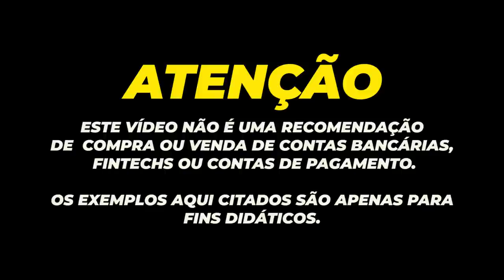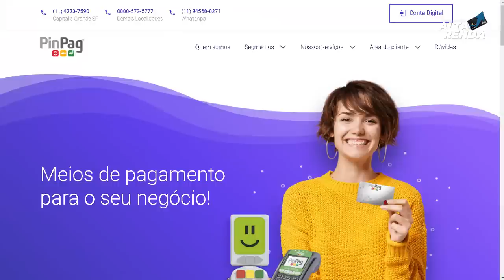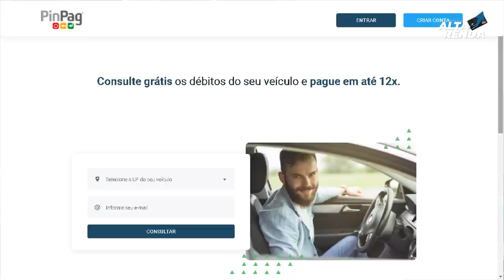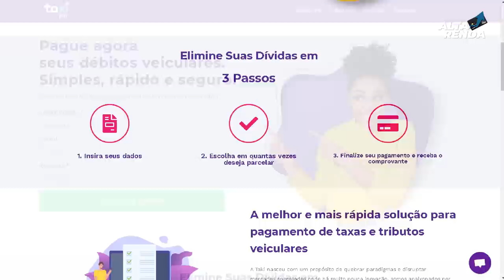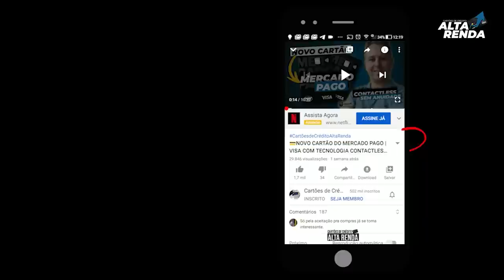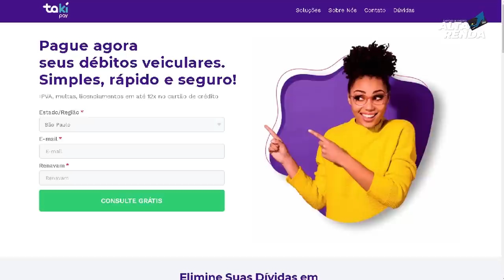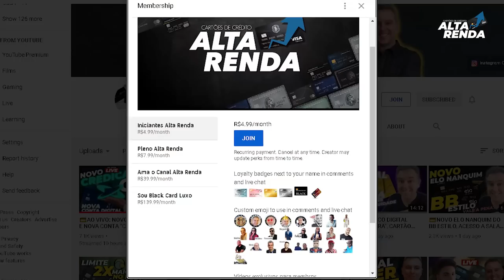💳PAGAR IPVA, MULTAS,LICENCIAMENTO, ATRAVÉS DOS CARTÕES DE CRÉDITO ATÉ 12X E GANHAR PONTOS ,AGORA SIM